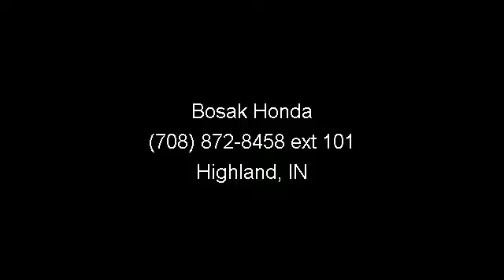2007 Toyota Avalon - Bosak Honda - Highland, IN 46522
Includes a CARFAX buyback guarantee. This 2007 Avalon has less than 56k miles** This is the vehicle for you if you're looking to get great gas mileage on your way to work... Hold on to your seats!! Who could say no to a simply quality car like this dependable Vehicle** Great safety equipment to protect you on the road: ABS, Curtain airbags...It has nice features like: Power locks, Power windows, Auto, Climate control, Audio controls on steering wheel... Thank you for considering this 2007 Toyota Avalon it is below book value at only $15,256. Bosak Honda of Highland We carry a HUGE selection of new and used vehicles including Honda Certified cars and SUV's. Carfax 1 owner cars arriving daily! Bosak Honda is proud to be presented with the 'Presidents' award from Honda for excellence in both sales and service. 'It's Better at Bosak'